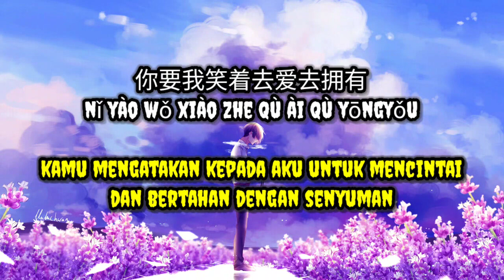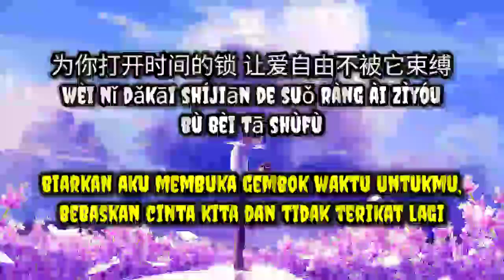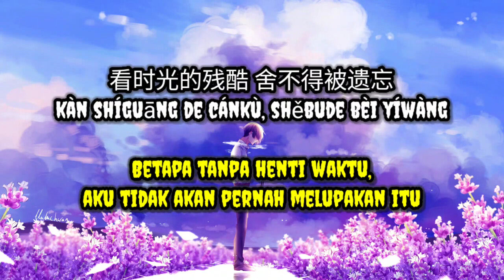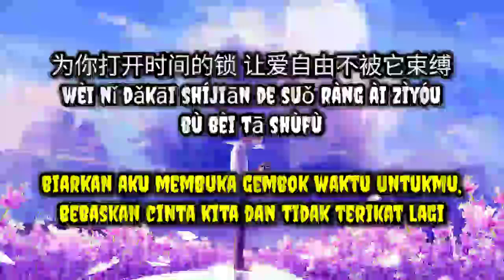Xing Fu De Shun Jian Karaoke Female - Ambrose Hsu